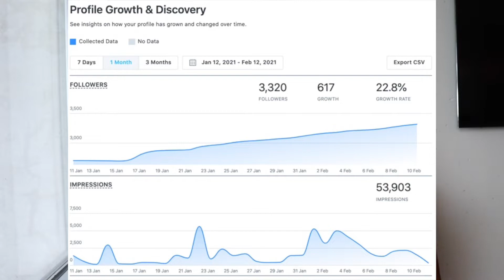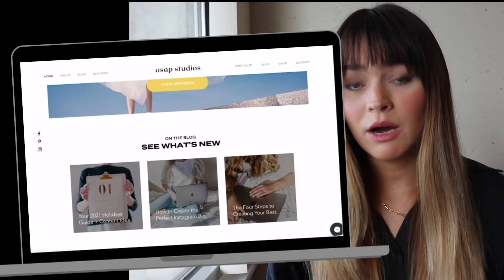HOW TO BECOME A SOCIAL MEDIA MANAGER IN 2021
Today we are going over the steps to become a social media manager in 2021. I will be talking about my own personal story, as well as the tips I learned and the steps I took to make social media management my full-time business... and how you can too!